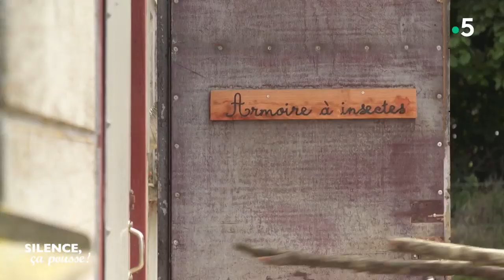Portrait : l'hôtel à insectes - Silence, ça pousse !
Portrait : l'hôtel à insectes avec Bernard Cwiek, fabricant d'hôtel à insectes